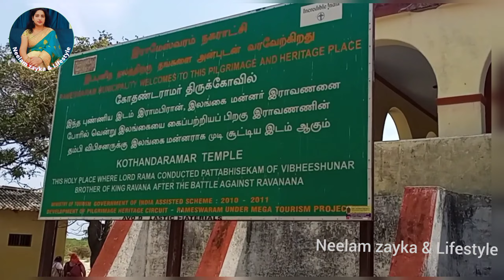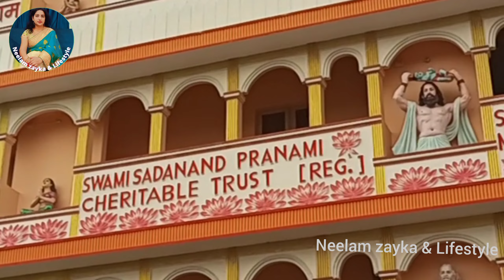RameshwaraTourist place/ last land of India Ramsetuरामेश्वरम मंदिर कैसे जाएं रहस्य महत्व और इतिहास